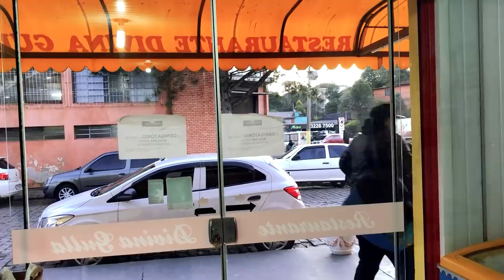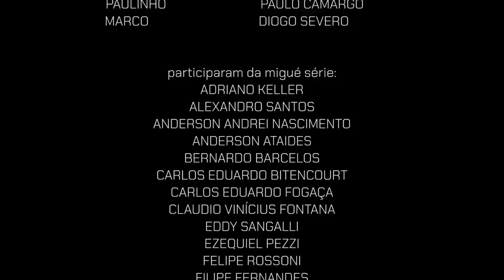FINAL DA PRIMEIRA TEMPORADA! | MIGUÉ SÉRIE | EP 39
ÚLTIMO EPISÓDIO DA PRIMEIRA TEMPORADA!

No episódio de hoje, Boleiro foi libertado do cativeiro pelos bandidos  Argentinos e reencontra seu amigos e toma uma importante decisão em sua vida.

MIGUÉ SÉRIE

Roteiro: Fagner da Silva (O Boleiro) e Ramoni Machado  @ramonimachado
Direção de vídeo, áudio e edição: Eddy Sangalli (ArteNerd.Net) @artenerd
Direção de vídeo e criação: Wilckson Bitencourt  @willbitencourt_